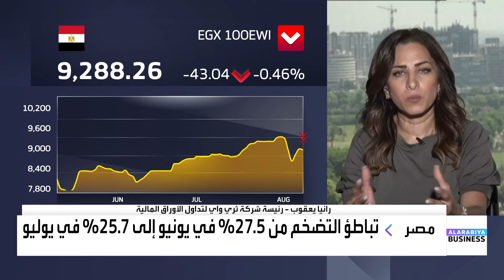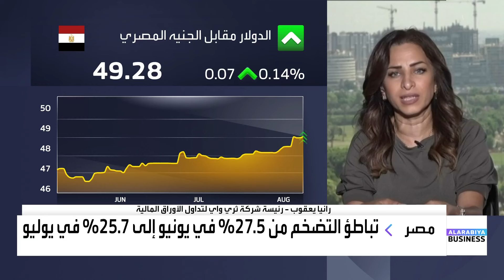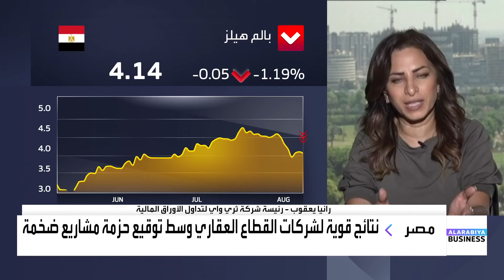ماذا بعد الانخفاض اللافت في التضخم في مصر؟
رئيسة شركة ثري واي لتداول الأوراق المالية رانيا يعقوب:
📌تحركات المركزي_المصري بسحب السيولة تؤتي ثمارها على معدلات التضخم
📌 من المبكر توقّع خفض المركزي الفائدة في الاجتماع القادم
📌 نتوقع زيادة هامشية لـ التضخم على المدى القصير لهذه الأسباب
📌 هذا هو سبب تراجع الجنيه_المصري أمام الدولار حالياً